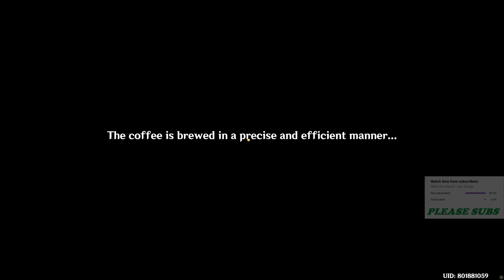Keep making Coffee in Fontaine to get this Daily Quest hidden Achievement - Genshin Impact